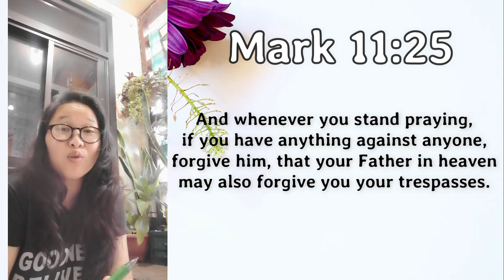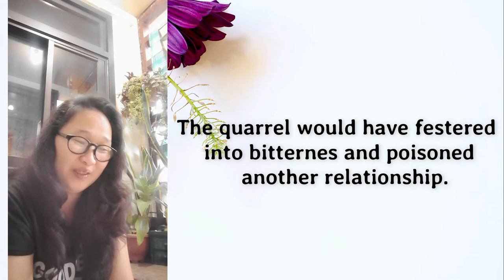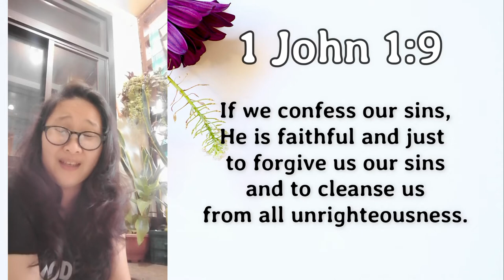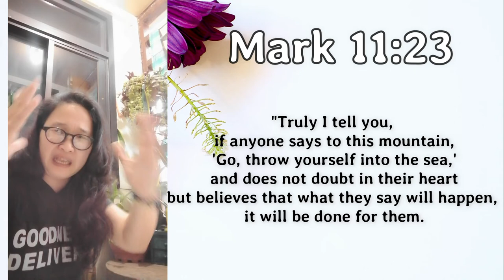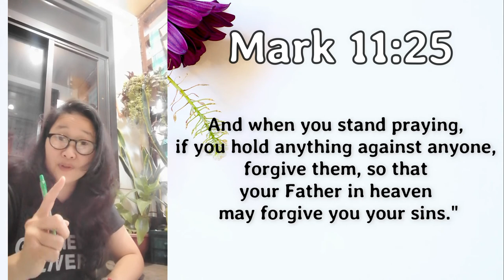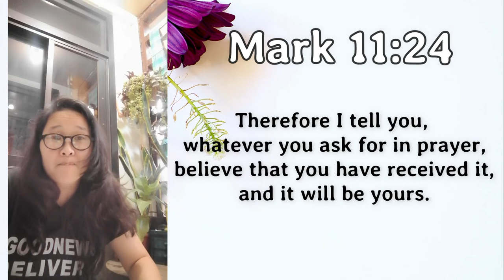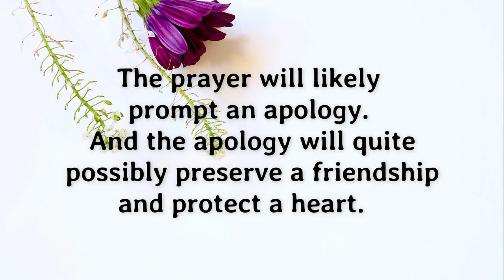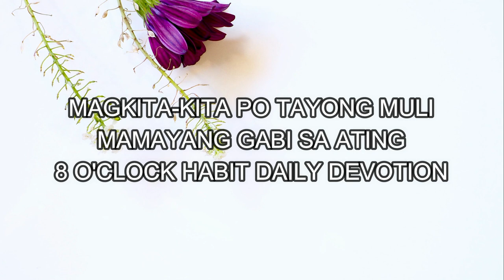6MAY2021 | CHCC MORNING PRAYER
Mapagpalang umaga ng Huwebes mga Kapatid! Panibagong umaga na naman po kasama ni Lord!